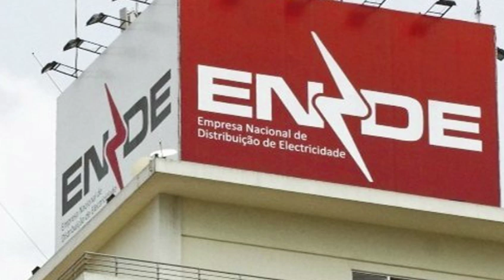ALERTA FALSOS AGENTE DA ENDE